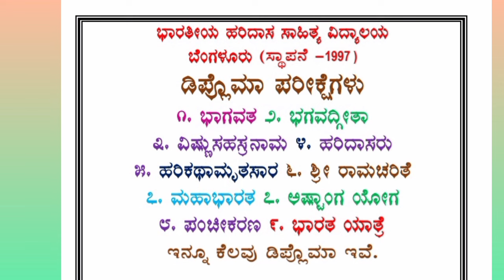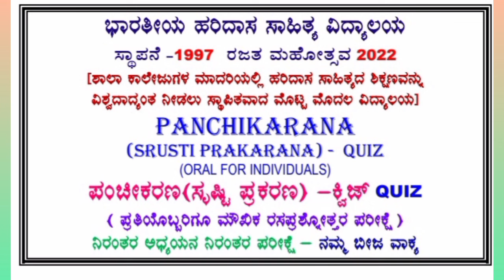110] ಉಮಾ ಕೃಷ್ಣಮೂರ್ತಿ/QUIZ/ ಹರಿಕಥಾಮೃತಸಾರ ರಸ ಪ್ರಶ್ನೆ ಸರಣಿಗಳು/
ಹರಿಕಥಾಮೃತಸಾರ ಕ್ವಿಜ್ ಮಾಲಿಕೆ
ಸಮಗ್ರ ಹರಿದಾಸ ಸಾಹಿತ್ಯದ ಅಧ್ಯಯನ ಕೇಂದ್ರ.

ಭಾರತೀಯ ಹರಿದಾಸ ಸಾಹಿತ್ಯ ವಿದ್ಯಾಲಯ ಬೆಂಗಳೂರು.

ಶಾಲಾ ಕಾಲೇಜು ಮಾದರಿಯಲ್ಲಿ ೨೫ ವರ್ಷಗಳ ಹಿಂದೆಯೇ ವಿಶ್ವದಾದ್ಯಂತ ಹರಿದಾಸ ಸಾಹಿತ್ಯದ ದೂರ ಶಿಕ್ಷಣ ಪದ್ಧತಿ ಅಳವಡಿಸಿಕೊಂಡು ಸೇವೆ ಸಲ್ಲಿಸಿದ ಪ್ರಪ್ರಥಮ ವಿದ್ಯಾಲಯ ಎಂಬ ಹಿರಿಮೆ ಗರಿಮೆ ನಮ್ಮದು.

ನಮ್ಮ ಸೇವಾ ಪದ್ಧತಿ ಮೆಚ್ಚಿ ಅದನ್ನು ಕೆಲವರು ಇತ್ತೀಚೆಗೆ ಅನುಸರಿಸಿದರು.
ತಾವೂ ಕೂಡ ಹರಿದಾಸ ಸಾಹಿತ್ಯದ ವಿದ್ಯಾಲಯ ಪ್ರಾರಂಭ ಮಾಡಿದರು.

ಬನ್ನಿ ಈ ಪ್ರಪ್ರಥಮ ವಿದ್ಯಾಲಯದ ಅನೇಕ ವಿಷಯಗಳಲ್ಲಿ ಡಿಪ್ಲೊಮಾ ಕೋರ್ಸ್ ಮಾಡಬಹುದು.

ನಮ್ಮನ್ನು ಸಂಪರ್ಕಿಸಿ.